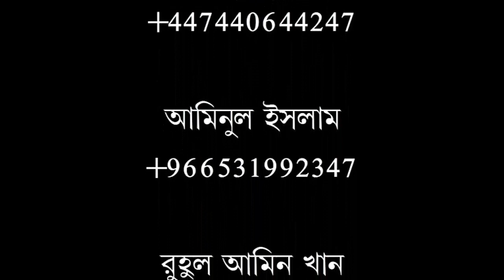সত্যবাদিতা হৃদয়ে তৃপ্তি নিয়ে আসে। শায়েখ সাইফুল্লাহ আল মামুন